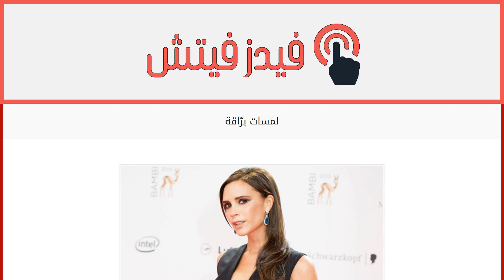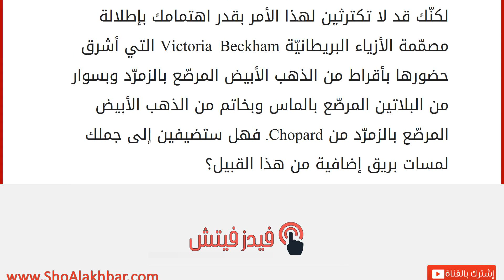لمسات برّاقة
إقراألمقال كاملا :
المكان: برلين، الحدث: حفل توزيع جوائزBambi للعام 2013. لكنّك قد لا تكترثين لهذا الأمر بقدر اهتمامك بإطلالة مصمّمة الأزياء البريطانيّة Victoria Beckham التي أشرق حضورها بأقراط من الذهب الأبيض المرصّع بالزمرّد وبسوار من البلاتين المرصّع بالماس وبخاتم من الذهب الأبيض المرصّع بالزمرّد من Chopard. فهل ستضيفين إلى جملك لمسات بريق إضافية من هذا القبيل؟